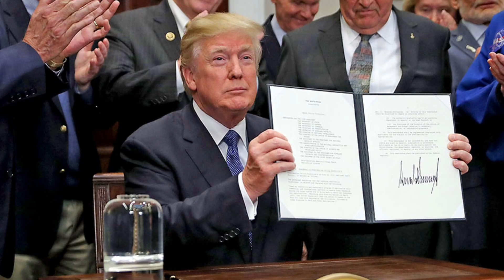Why America ONLY Goes to the Moon When Threatened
Did the Space Race really end in 1969, or did it just pause? 🚀
Today, with NASA’s Artemis program and China’s lunar ambitions, the Space Race is back — and it’s more dangerous than ever.

In this documentary, we’ll explore:
► How Sputnik triggered panic and led to NASA’s creation
► Why Apollo was about politics, not science
► How excluding China from the ISS backfired
► Why Artemis vs. China’s lunar program is dividing space into rival blocs
► What Space Race 2.0 means for the future of humanity